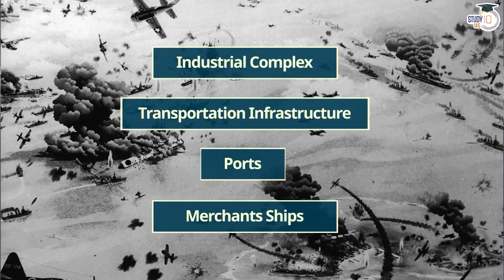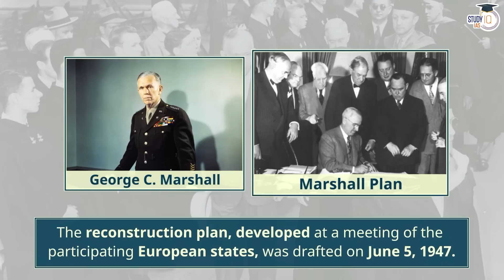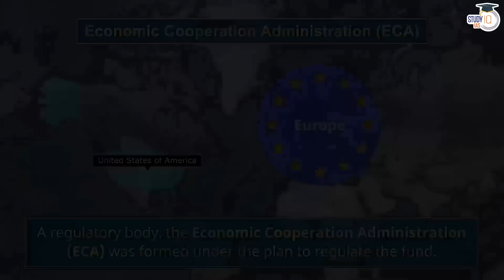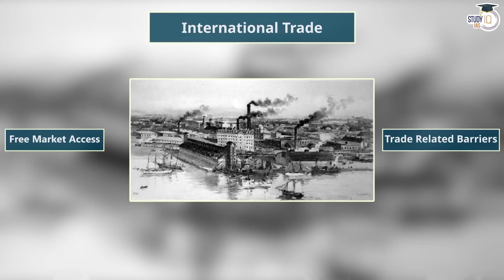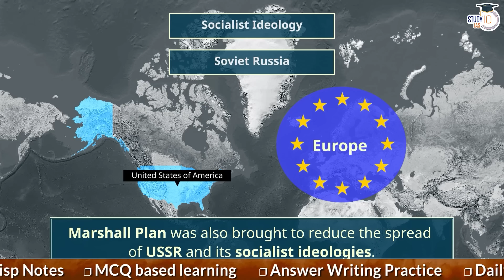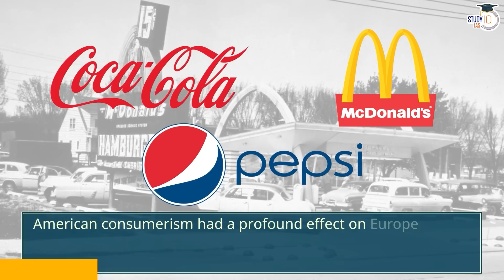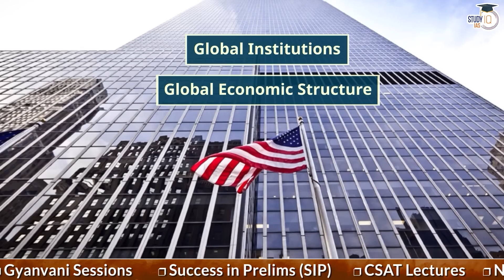Marshall Plan | US Hegemony | Post World War History | General Studies | UPSC